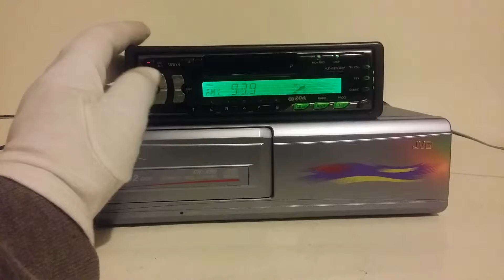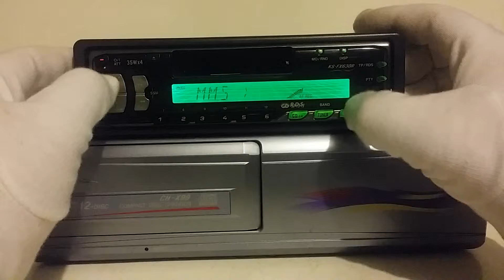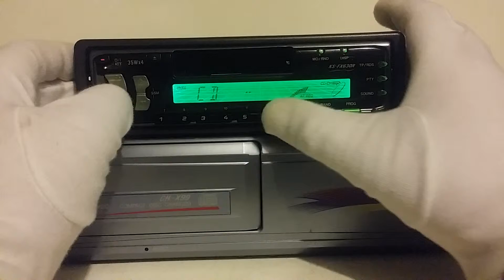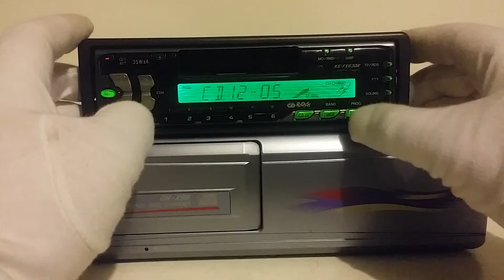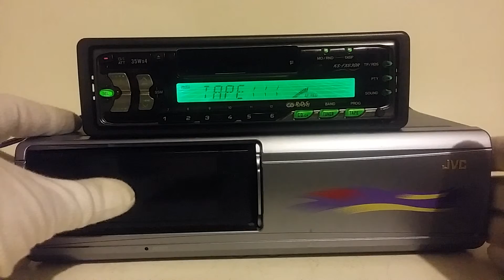Jvc ks fx 630 r